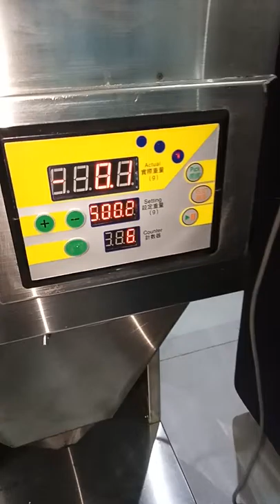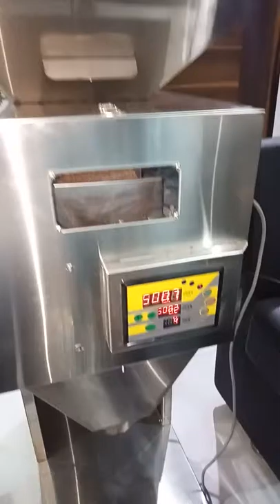Granule Filling Machine | Semi Auto Granule Filler Machine | Tea Filling Machine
Importer Exporter and Dealer OF granule filling machine